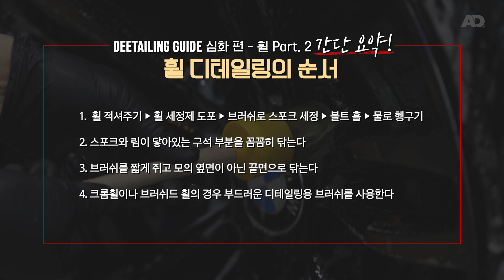초보도 따라 할 수 있는 휠 녹 제거: 세정과 코팅 팁 총정리! | NEW 가이드 03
안녕하세요. ADK 오토브라이트 다이렉트 코리아입니다.
세차와 디테일링이 즐거운 취미가 될 수 있도록 디테일링, 셀프 세차 방법 시리즈 준비했습니다. 새롭게 업그레이드 된 디테일링 가이드 시리즈 그 세 번째 시간. 휠 세정하는 순서, 휠 코팅하는 방법, 다양한 휠 종류 별로 관리하는 방법까지 담았습니다.

🎬 영상 순서
0:00 뜨거운 휠에 물 뿌려도 되나요?
1:19 휠 세정 순서, 방법
4:41 크롬 휠 & 브러쉬드 휠 세정 방법
6:04 브레이크 녹 해결방법
6:47 휠 코팅하는 방법
8:06 총 정리

Bite Me - Balloonplanet
Get Down - Ikoliks
Born To Rebel - Custommelody